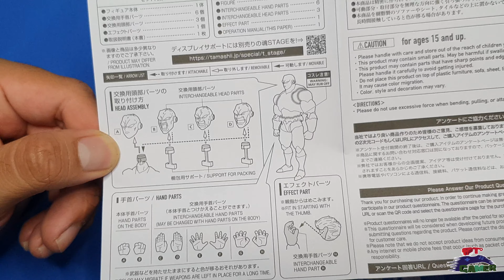Jiren Final Battle S.H.Figuarts Bandai | La comunidad lo eligió 😎😎 | Unboxing + Review Español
Gracias!

Grupos de Dragón Ball que recomendamos